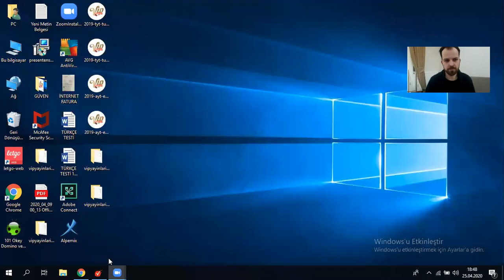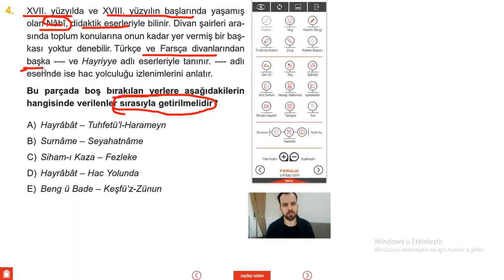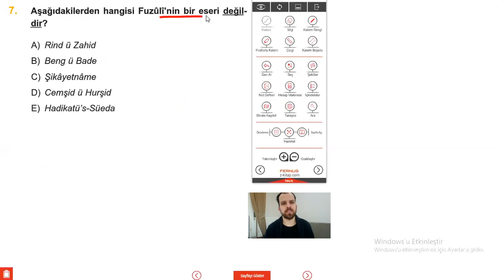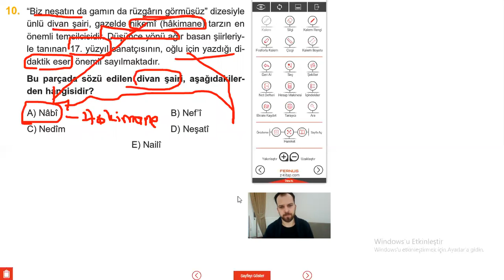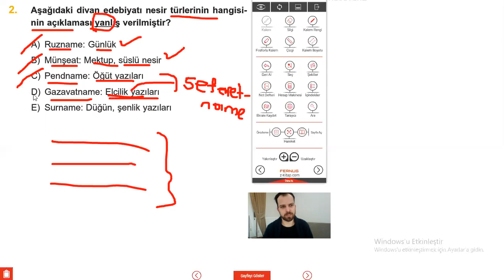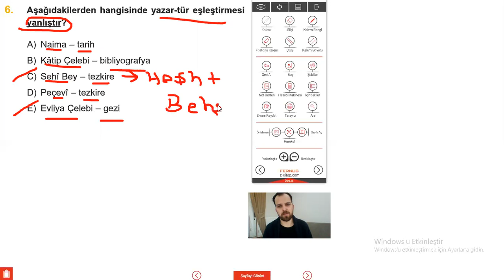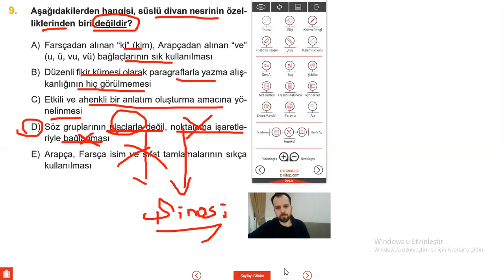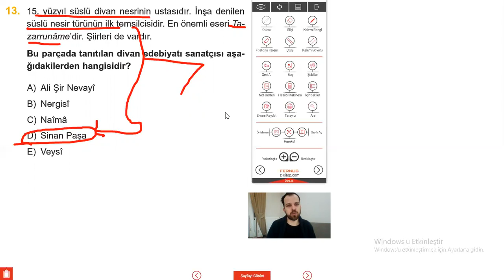Divan Edebiyatı 2 Soru Çözümü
GÜVEN GÜNGÖR

TÜRKÇE ÖĞRETMENİ

TYT Türkçe Konuları
-Sözcükte Anlam
-Cümlede Anlam
-Paragraf
-Ses Bilgisi
-Yazım Kuralları
-Noktalama İşaretleri
-Sözcükte Yapı
-İsimler
-Sıfatlar
-Zamirler
-Zarflar
-Edat-Bağlaç-Ünlem
-Fiiller
-Fiilde Çatı
-Fiilimsiler
-Cümlenin Öğeleri
-Cümle Türleri
-Anlatım Bozuklukları